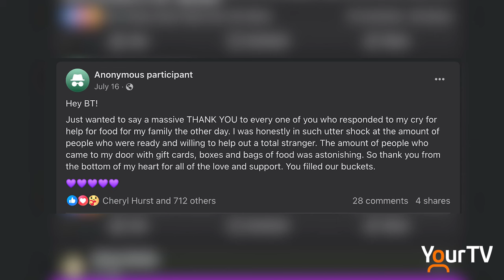Burlington Helping Burlington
Burlington Helping Burlington is a new initiative to help local charities provide food security and other needed resources across the city.